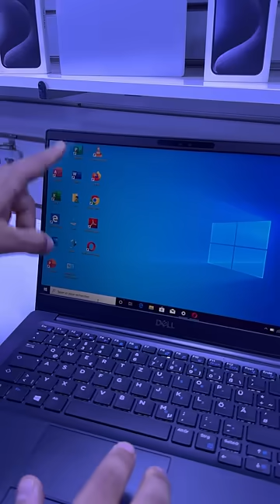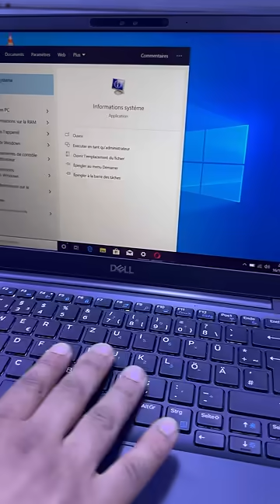لي خاصو حاسوب ناضي ميزكلش هاد الفرصة 😱